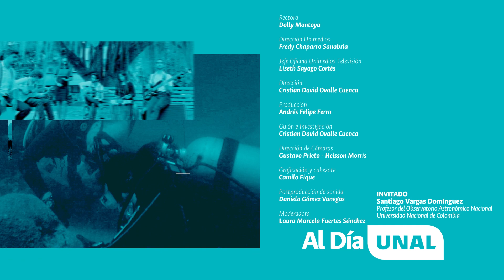Eclipse solar anular - Prof. Santiago Vargas | Al Día UNAL